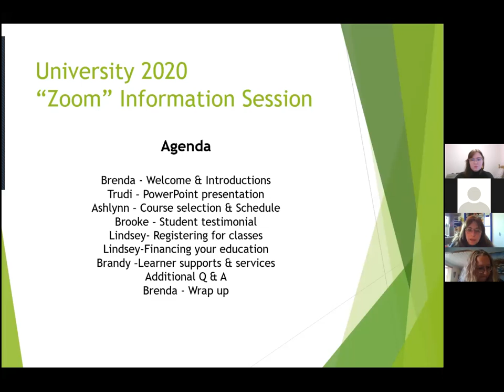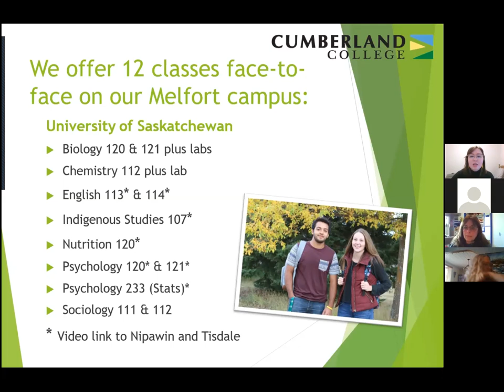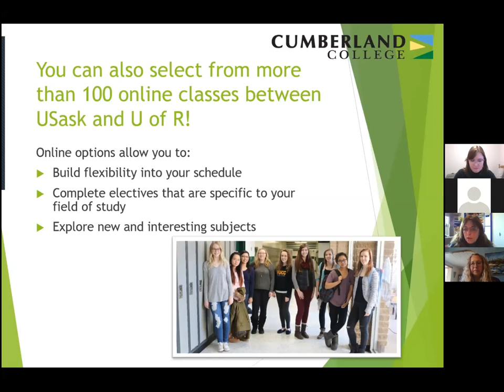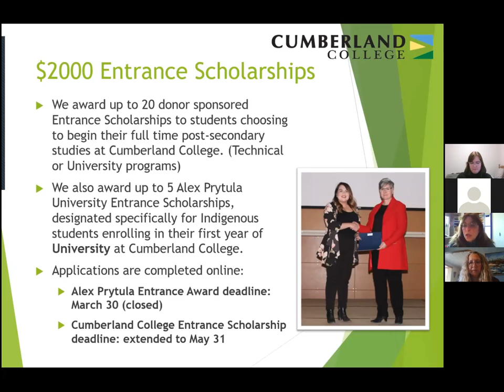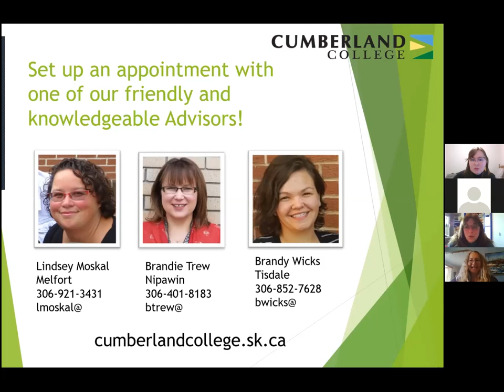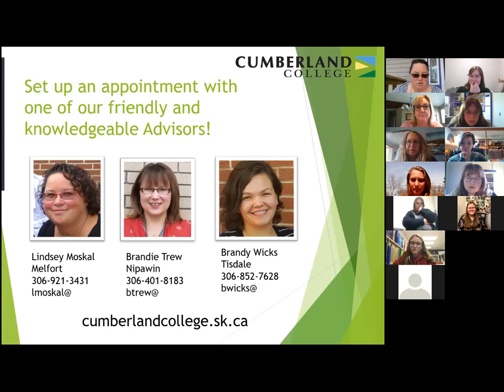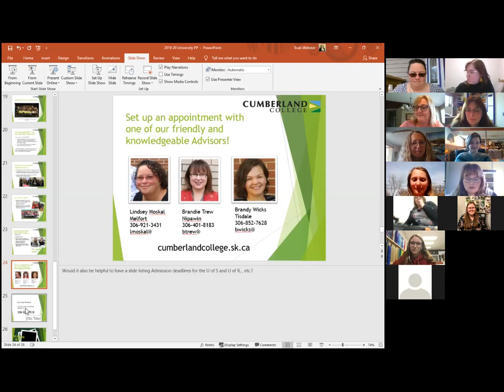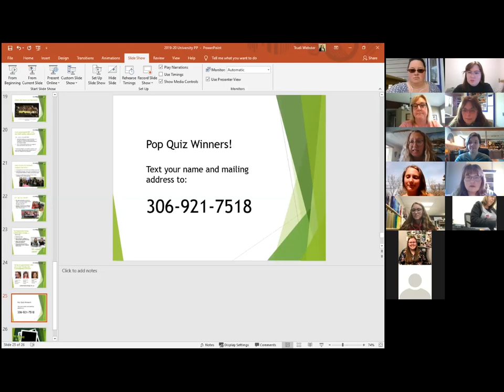University Information Session May 7, 2020